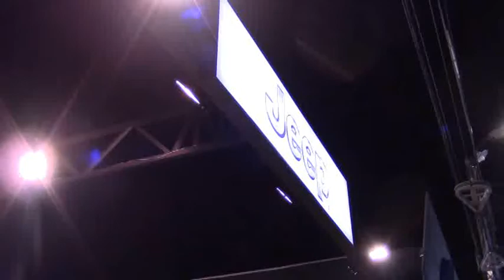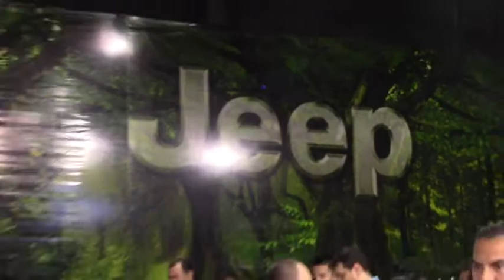Jeep presenta su nuevo vehículo tecnológico y todo terreno en Expocruz